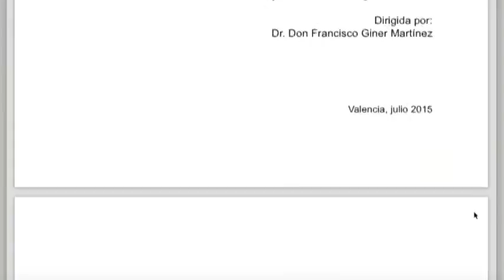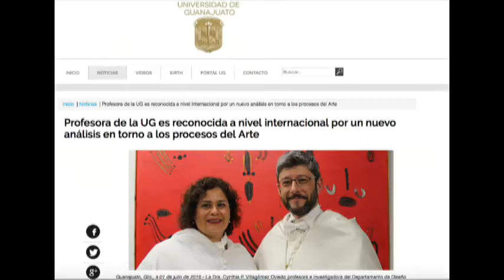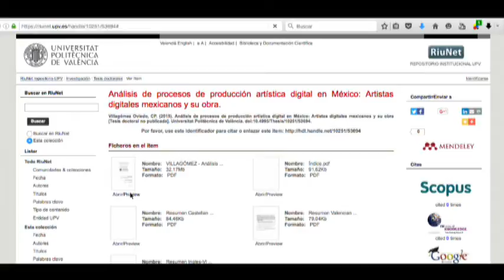Cynthia Villagómez Profesora del Departamento de Diseño UG